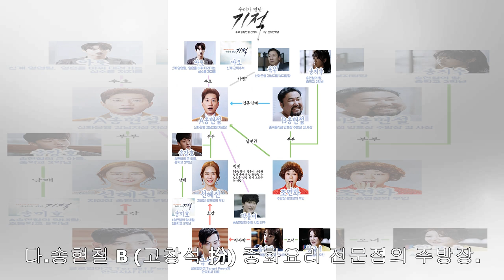'우리가 만난 기적' 탤런트 김현주 결혼 전 소지섭 결별이유? "아버지 집안 동생" 프로필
'우리가 만난 기적' 탤런트 김현주 결혼 전 소지섭 결별이유? "아버지 집안 동생" 프로필배우 김현주가 매혹적인 아름다움을 담아낸 뷰티 화보를 선보였습니다.지난달 28일 글로벌 뷰...